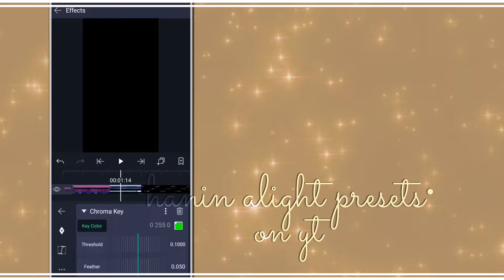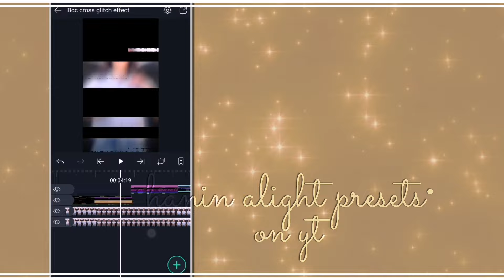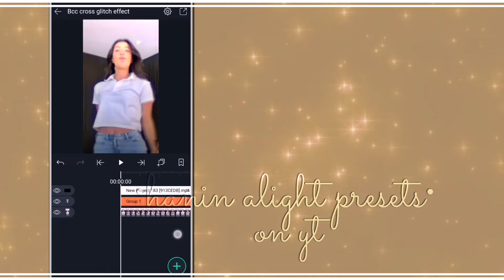Ae inspired BCC cross glitch effect on Alightmotion Tutorial | •hanin alight presets•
key: TP7rexar9vnckKfBlNnohA

✧person in this video: @charlidamelio
♪: Lukrembo
- thumbnail ib: victoria.aep
*I don't own the velo edit! it's made by @Hermionesmp4